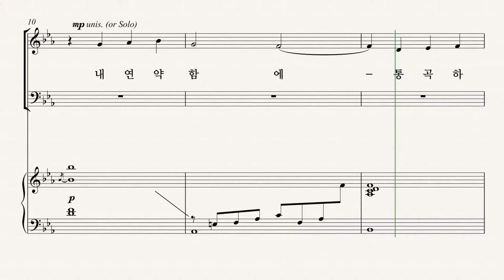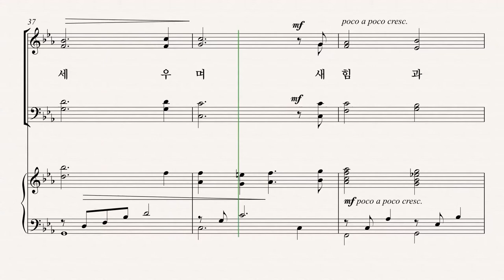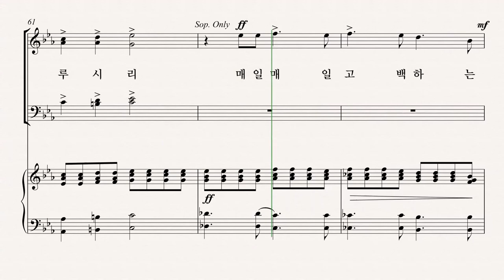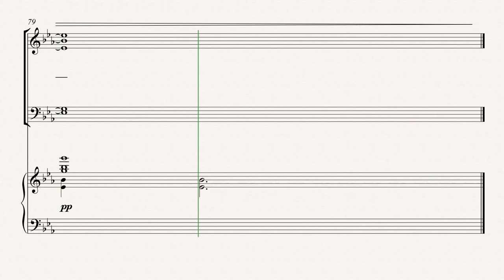[유빌라테] 유빌라테 명품성가 35집 '내 연약함에 통곡하고' - Tenor